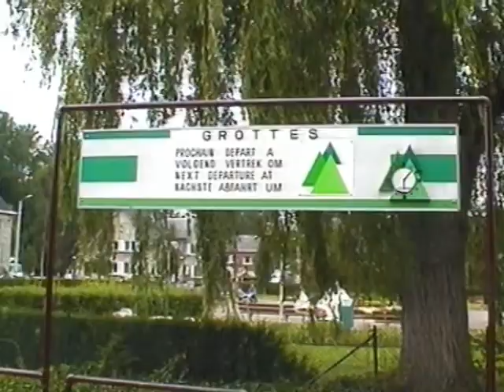Grotten van Han